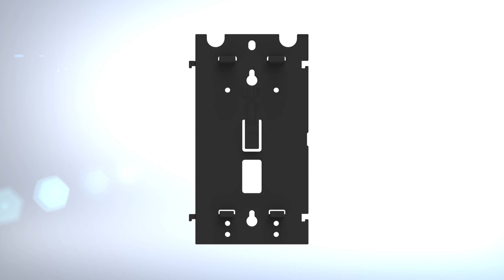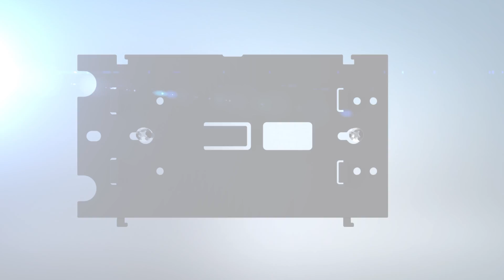(PORTUGUESE) Compact® Side By Side Tissue Dispenser- Setup Instructions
Compact® Toilet Paper Systems get to the core of your needs. Attractive dispensers are flexible and space-saving with long-lasting premium rolls and a sleek, modern design that meets the high standards of your facility.